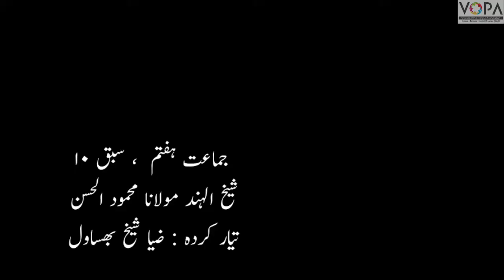7th | Urdu | Chap No.10 | شیخ الہند مولانا محمود الحسن | VSchool